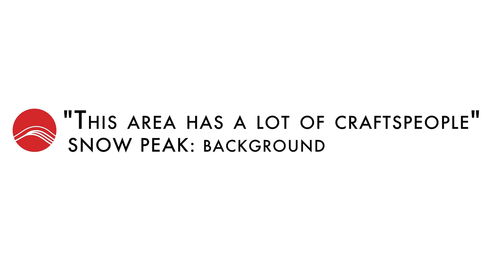Snow Peak Background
From re:new tohoku exhibition in London in July 2012